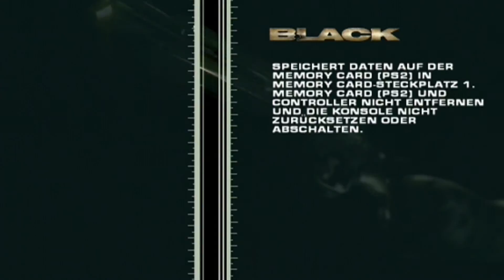Let's Play Black [German] - #11 - Keine Überlebenden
Wir spielen mal ganz spontan ein PS2 Spiel. Ist auch ein kleiner Test um zu gucken ob ich in Zukunft alte Spiele aufnehmen kann. Und der Test ist positiv ausgefallen, sonst würdet ihr das hier nicht sehen xD Wir spielen also zusammen einen alten Shooter auf der PS2...dabei handelt es sich um das Spiel Black, was damals recht viele Leute begeistern konnte. Ob es heute immer noch so toll ist?

Story: Der Elite-Soldat Jack Kellar hat während einiger Missionen gegen direkte Befehle verstossen, weshalb er jetzt im Gefängnis sitzt. Nun wird er verhört um herauszufinden, was während diesen Einsätzen genau geschah und weshalb er gegen die Befehle verstossen hat...

Entwickler: Criterion Games
Publisher: Electronic Arts
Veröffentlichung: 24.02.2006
Plattformen: PS2, Xbox
Genre: Ego-Shooter

Ihr habt Bock dieses Spiel selbst zu spielen? Dann kauft es euch doch und unterstützt damit die Entwickler